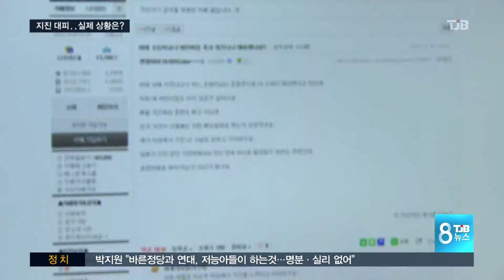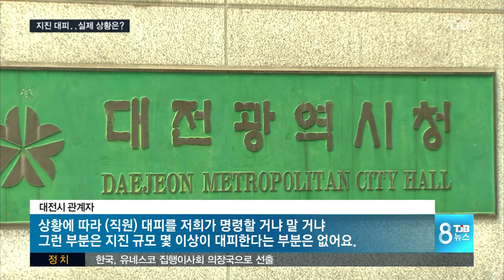[TJB뉴스]건물 밖 대피매뉴얼…실제 상황에서는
【 앵커멘트 】

포항 지진은
180km 가까이 떨어진
우리지역에서도
감지될 정도로
강력했습니다.

지진이 발생하자
매뉴얼대로
학생과 직원들을
대피시킨 학교와
기관도 있었지만
그렇지 않은 곳이
더 많았습니다.

최은호 기자.